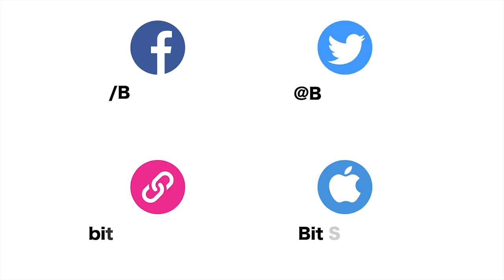Whisky Sessions Vol. 1 - Zelda: Breath of the Wild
Welcome to the first ever Bit Socket Whisky Session! Today, we drink a couple of drams of Auchentoshan while discussing The Legend of Zelda: Breath of the Wild.

Is Breath of the Wild the best Zelda game ever? Is Scott the worst Zelda player ever? Is Ganon the reincarnation of an angry pig? Watch and find out.

A MASSIVE THANKS to BON ACCORD in Glasgow for letting us film. If you fancy a whisky in Glasgow, their whisky collection is one of the best we've ever sampled!

There's loads more of that sweet Bit Socket content on our website, including our AWARD-WINNING podcast!